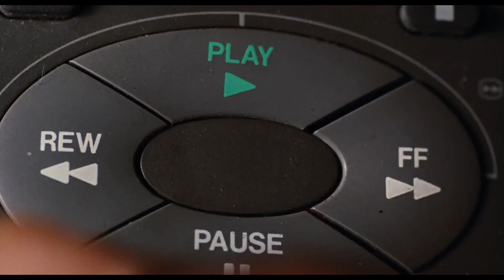Jackie Brown — The killer had A 45 — They want a 45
Tarantino — "...but put that bad boy in a flick, every motherf r out there want one. I’m serious as a heart attack. When them Hong Kong flick’s came out, every nigga in the world had to have a forty-five. And they ain't want ONE, they want TWO, ’cause all them want to be the Killer. What them flicks don’t tell you and what they don’t know, is that a .45 has a serious f n’ jammin’ problem. So I try and steer a customer towards a 9-millimeter.’cause it’s damn near the same weapon, and ain't got half the jammin’ problems. But you know how them is out there , you can’t tell them shit. They want a .45. The killer had a .45, they want a .45..."